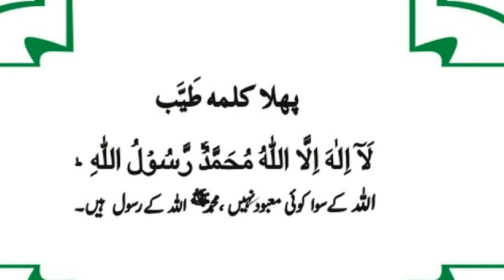Iraq Mein Jab 2 Sahaba Ikram Ki Qabrain Kholi Gain To Andar Kya Manazar Tha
About this Video:
Iraq Waqia''